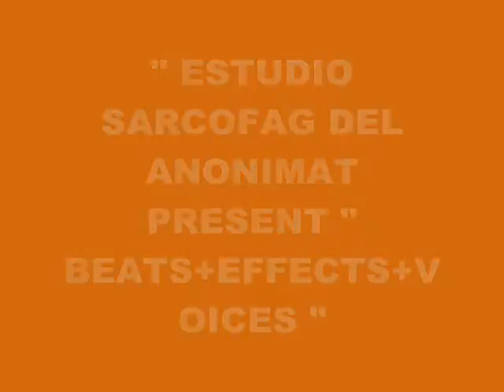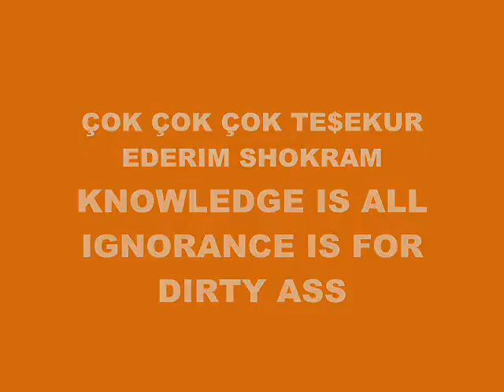MUSIC 4604-BEATS+EFFECTS+VOICES-PRODUCED IN MY PLAY 2 MARVOK345